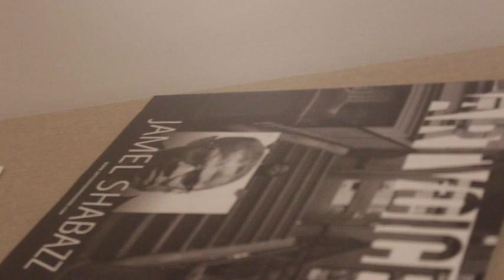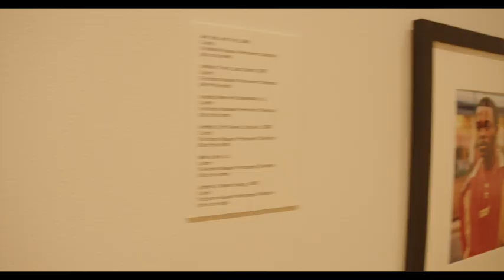Jamel Shabazz builds on "LEGACY" (Part 1)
Legendary Photographer Jamel Shabazz builds on the importance of Legacy.